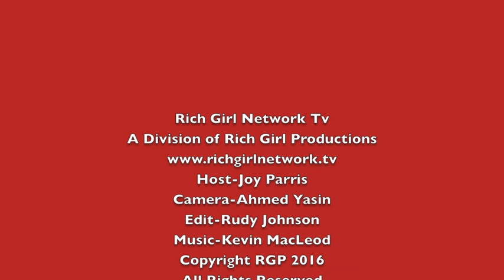Suzanne DeLaurentiis Horror Pitch Fest Hosted by California Institute of Abnormal Arts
The dream of every filmmaker/writer is to get their film made and that is exactly  what veteran Hollywood film producer Suzanne DeLaurentiis has created with her 'Horror Film Night Pitch Fest.' On Tuesday, July 19th the event was held at the California Institute of Abnormal Arts with co-owner and founder Carl Crew treating the guests to a truly creepy delicious tour of his museum/nigh club. Carl regaled the guests with truly abnormal tales and experiences from folks who had visited the museum. You don't have to believe all the paranormal stuff to enjoy spending an evening at the California Institute of Abnormal Arts.